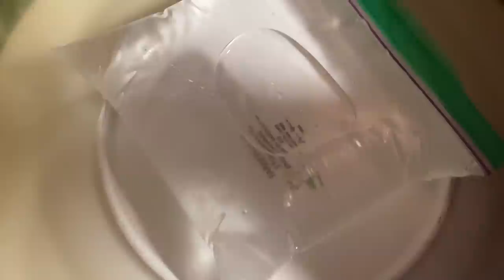Old Ways Of Food Preservation / Fermenting / Pickling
I will show you how my family has been preserving foor for generations here In Appalachia, and a fun fun fact Friday! Hope you enjoy!

In the olden days the grain mill was most often the “Heart” of a community. Here at Metcalf Mills our goal is not only the preservation and education of the grain milling process, but also to help provide a service and products that help make good, healthy, fresh milled goods more available to individuals and communities. And hopefully bring back some of that “Heart” and maybe a little more Love.

If you would like to support what we are doing you can do that at